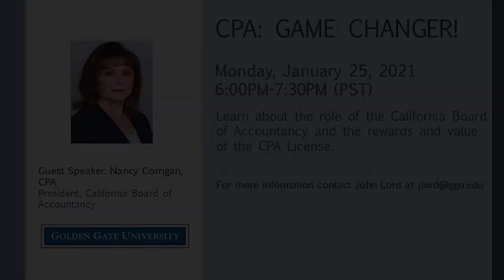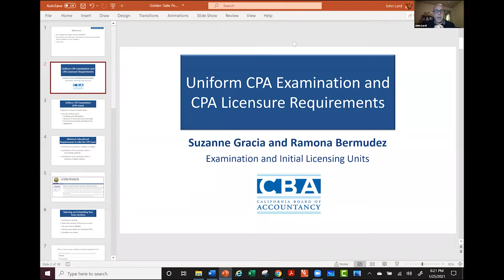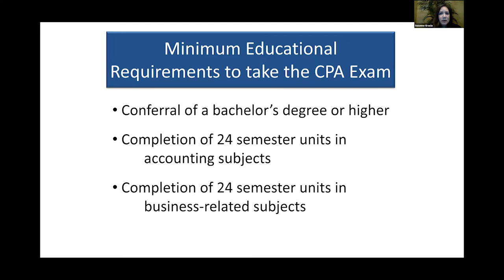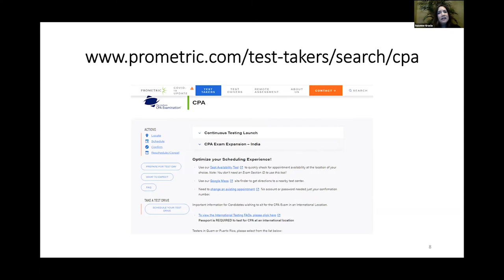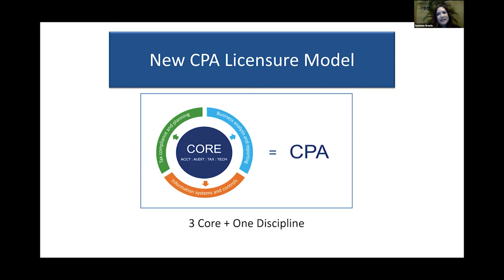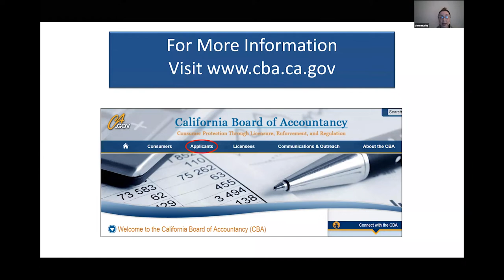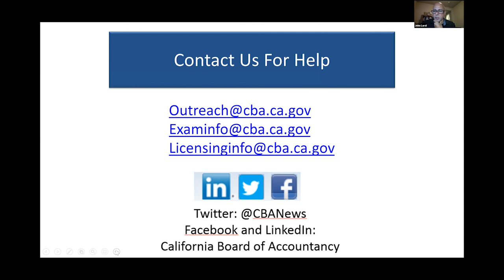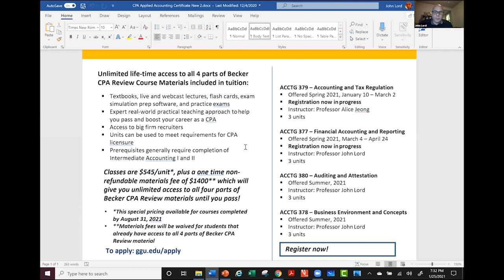CPA: Game Changer!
Learn about the role of the California Board of Accountancy and the rewards and value of the CPA License.